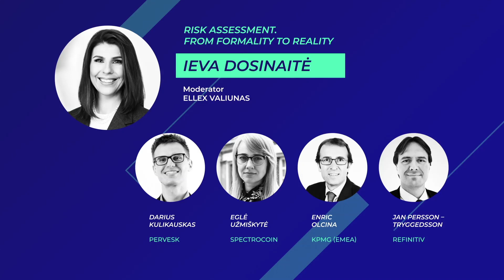Panel: Risk Assessment. From Formality to Reality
Baltic AML Forum 2019. Panel: "Risk Assessment. From Formality to Reality".